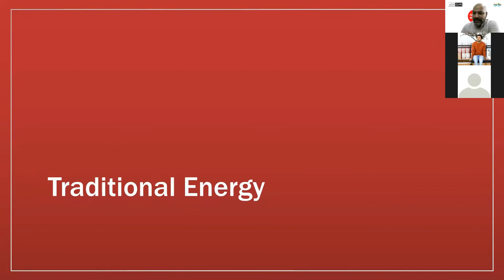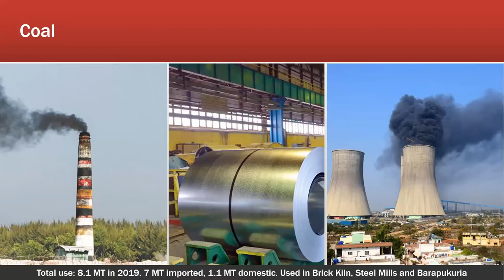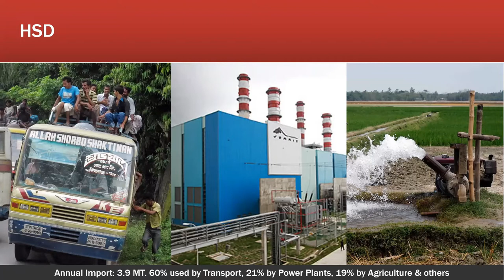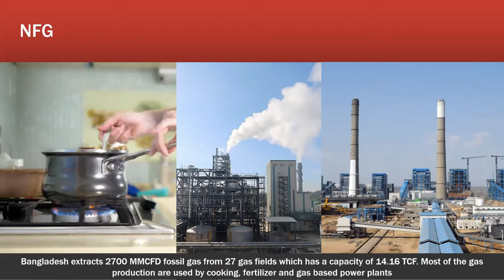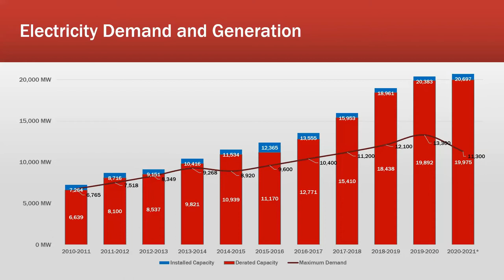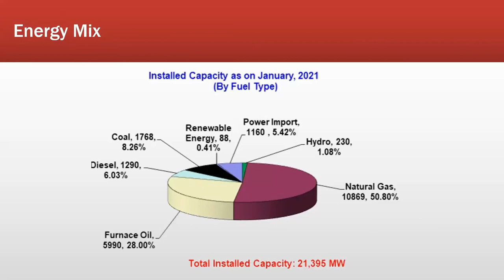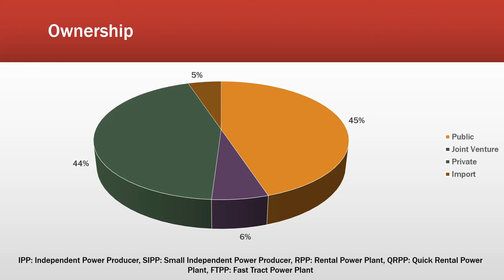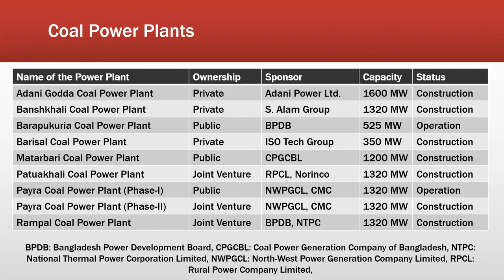Energy Environment Course (Session-1): Landscape of Energy in Bangladesh (28 February 2021)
Online Course on Energy Environment in Bangladesh (Session-1): Overall Landscape of Energy in Bangladesh: Special focus on Electricity. Session Facilitator: Hasan Mehedi.

The Course is brought to you by Bangladesh Working Group on External Debt (BWGED) together with Bangladesh Environmental Lawyers Association (BELA), Change Initiative, Coastal Livelihood and Environmental Action Network (CLEAN), Growthwatch, Japan Centre for Sustainable Environment and Society (JACSES), NGO Forum on ADB, Recourse and Urgewald